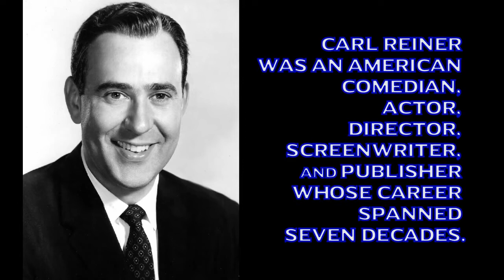Tribute to CARL REINER | In Memoriam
*Many apologies for incorrect date of death in video - it was Monday 29th June 2020, not
30th June 2020.

Carl Reiner was an American comedian, actor, director, screenwriter,
and publisher whose career spanned seven decades.
During the early years of television comedy from 1950 to 1957,
he co-wrote and acted on Caesar's Hour and Your Show of Shows,
starring Sid Caesar. In the 1960s,
Reiner was best known as the creator, producer, writer, and actor on The Dick Van Dyke Show.

He directed several movies including
Oh, God! , The One and Only , The Jerk , Dead Men Don't Wear Plaid ,
The Man with Two Brains and All of Me (mostly with Steve Martin).
He also played Saul Bloom Oceans 11, 12 and 13.

Carl Reiner died on Monday 29th June 2020 aged 98.
REST IN PEACE Download the 'Who Has Died Recently?' App from Google Play Today: